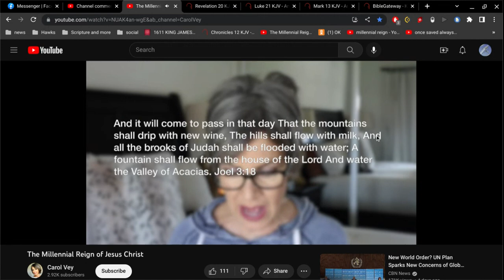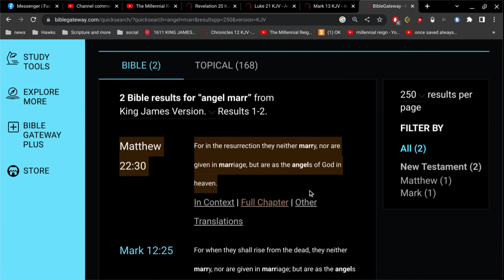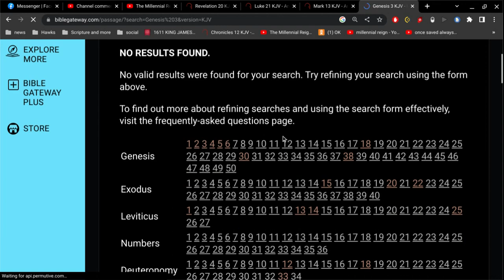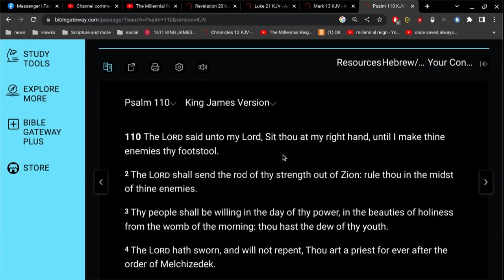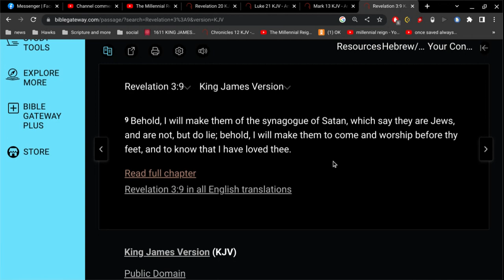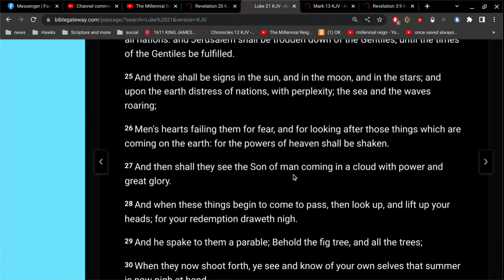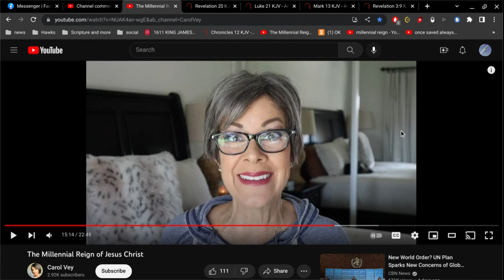1000 years of sex... the millennial reign zombie doctrine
15 Love not the world, neither the things that are in the world. If any man love the world, the love of the Father is not in him.

16 For all that is in the world, the lust of the flesh, and the lust of the eyes, and the pride of life, is not of the Father, but is of the world.

17 And the world passeth away, and the lust thereof: but he that doeth the will of God abideth for ever.